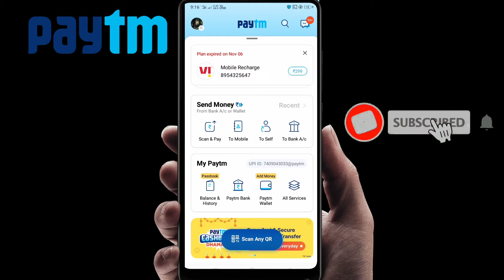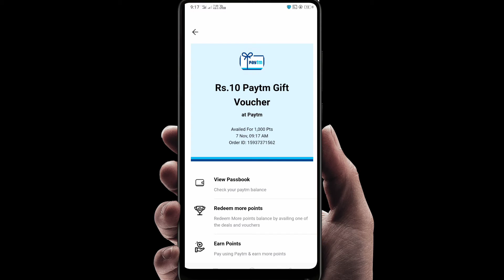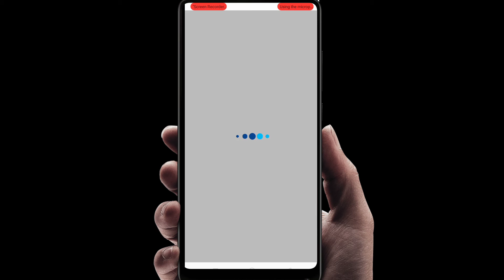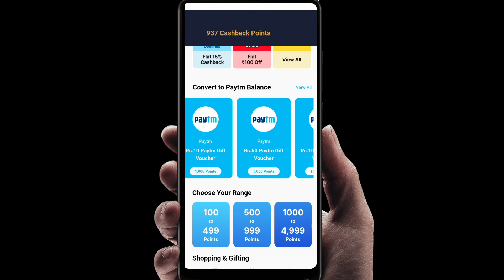paytm cashback points kaise use kare how to redeem payment points. convert paytm points to cash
Paytm cashback points redeem | how to redeem payment points. convert paytm points to balance.
Paytm
CASHBACK
POINTS
hay hello doston mein hun aapka
dost bipin aur main aapko is video mein bataya hai ki kis tarah se Paytm points ko Paytm balance mein convert Kiya jata hai ummid karta hun aapko yah video pasand I hogi how to convert Paytm balance into Paytm points into Paytm balance Paytm cashback points Paytm points redeem how to redeem Paytm points on Paytm wallet.